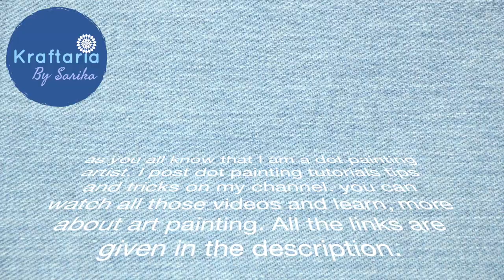A beautiful blue dot mandala painting. Step by step dot painting tutorial for beginners.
Products I use for dot painting-
Camel acrylic paints

Flash paints

MONT MARTE paints paints

Decoart paints

Brustro pouring medium

Brustro varnish

Dotting tools

Mandala stencil

Guid line stencil

Small bottles for mixing paints.

Paint pot strips

360 degrees protractor

Big compass

3 D dot mat

Big MDF board

Clay tool set

MDF Fridge magnets

Camera I use

metal brad pins attaching embellishment

Pattern paper

5 things to avoid in dot painting.